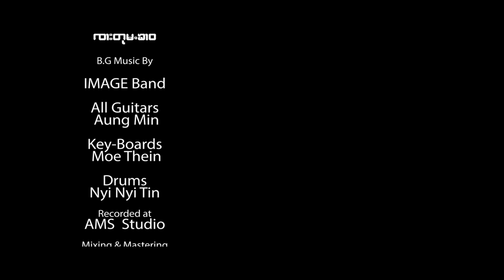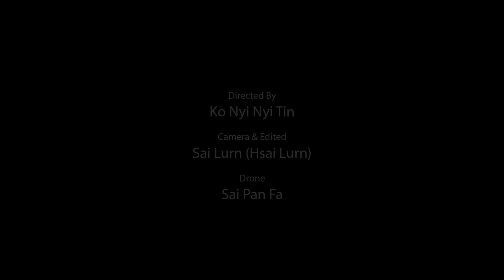sai toom khao ဝႆႉပၼ်ပိုၼ်းႁၵ်ႉ ၸၢႆးတုမ်ႇၶၢဝ်